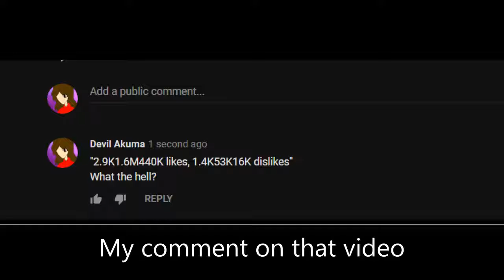WTF Moments | MsCookiecola